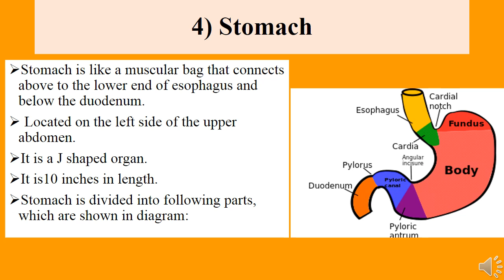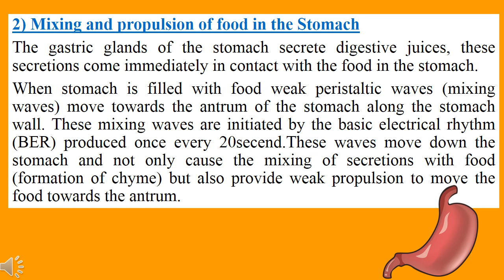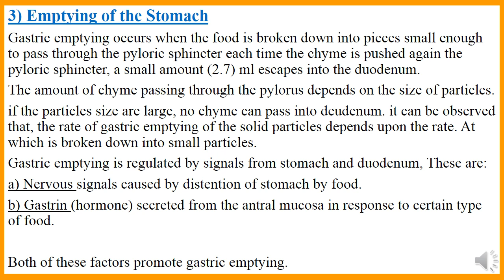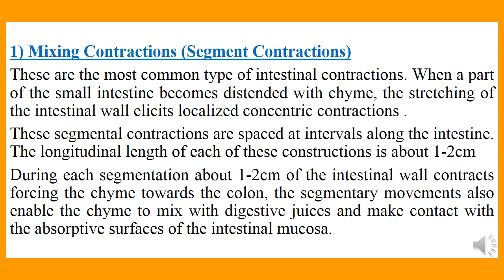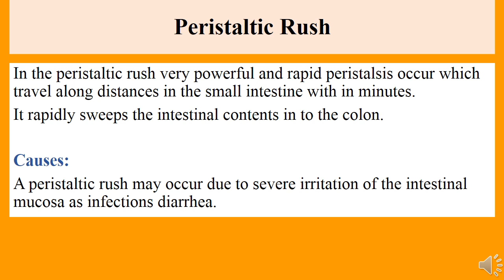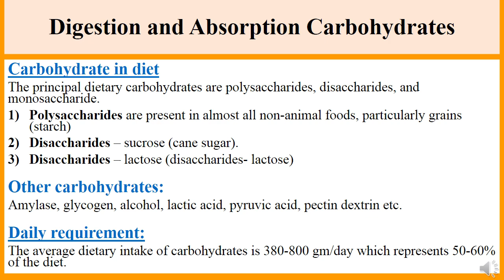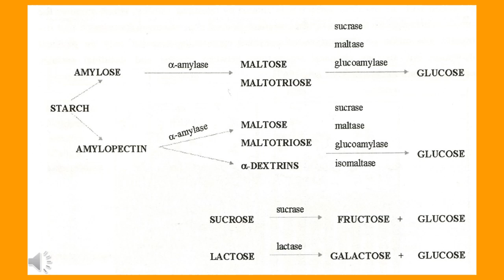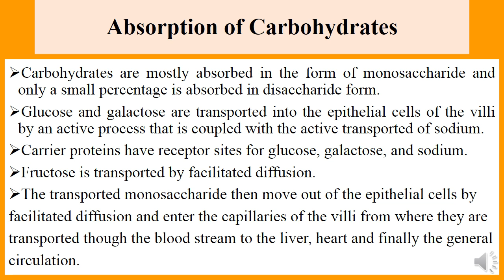Stomach Anatomy In Hindi || Small Intestine And Large Intestine Anatomy And Physiology In Urdu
• stomach anatomy
• functions of stomach
• movement of the small intestine
• peristaltic rush
• movement of the colon / large intestine
• digestion and absorption carbohydrates

We also discuss some queries are;
• stomach and small intestine anatomy
• small intestine and large intestine in hindi
• digestion and absorption of carbohydrates in hindi